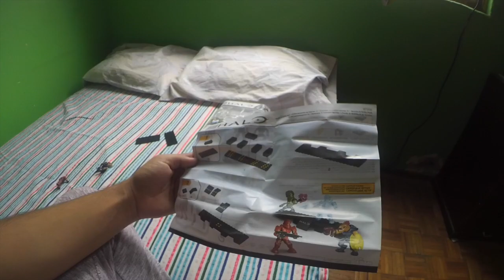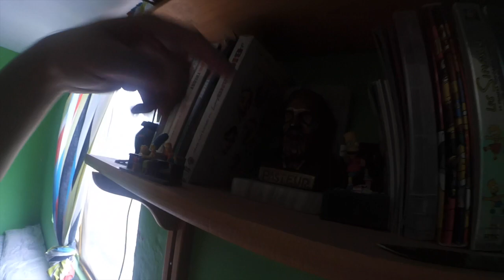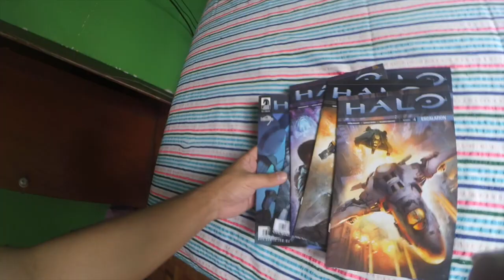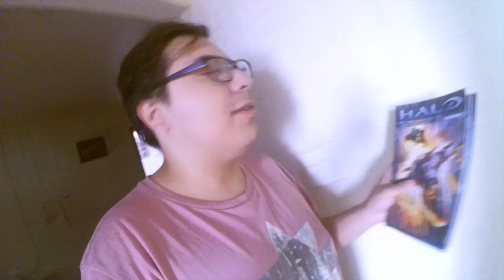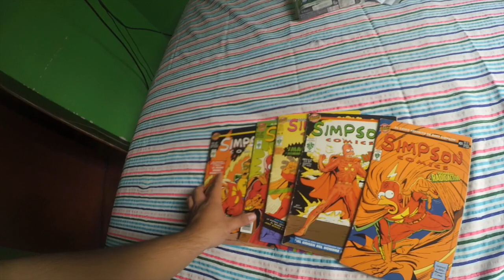¡El Mejor Duelo de Guitarras! - Vlog Semanal #39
duelos de guitarra
guitarras electricas